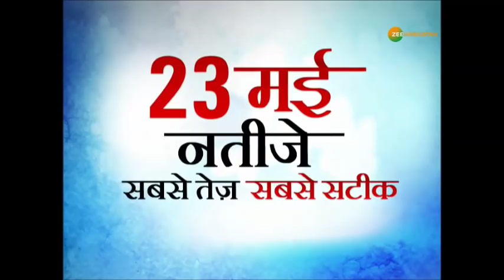पूरा चुनाव पीएम मोदी के ईर्द-गिर्द रहा: सीएम योगी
यूपी, बिहार, बंगाल, पंजाब समेत 8 राज्यों में वोटिंग जारी है. वाराणसी से पीएम मोदी चुनाव मैदान में हैं. वहीं गोरखपुर में मतदान करने के बाद यूपी के सीएम योगी ने कहा कि जातिवाद और वंशवाद के खिलाफ मतदान है. बीजेपी 300 से ज्यादा सीटों के साथ सरकार बनाएगी.

About Channel